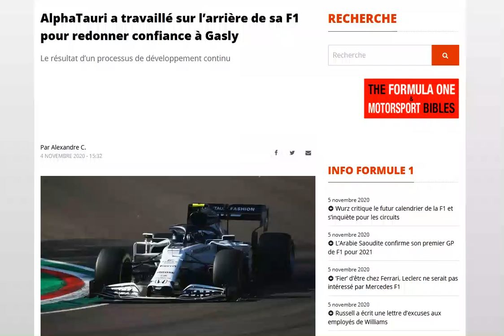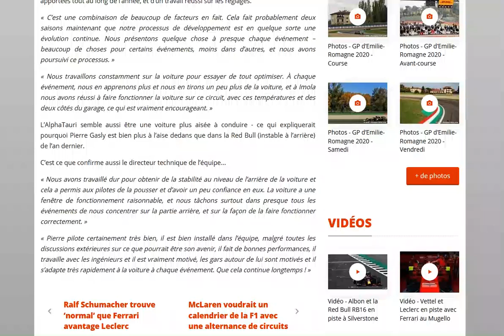AlphaTauri a beaucoup travaillé sur la stabilité arrière de sa F1 pour qu'elle convienne à Gasly !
Une voiture de plus en plus performante qui pourrait bien jouer la 6e place du classement à Ferrari !